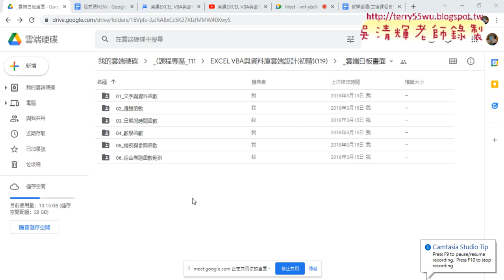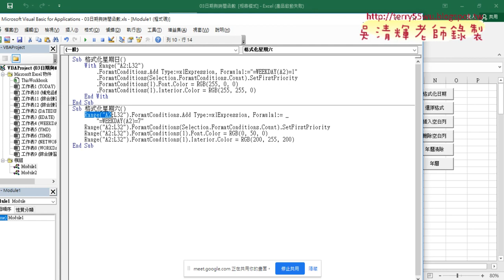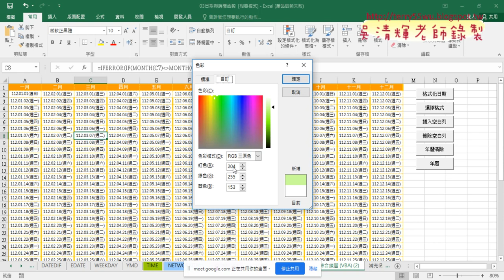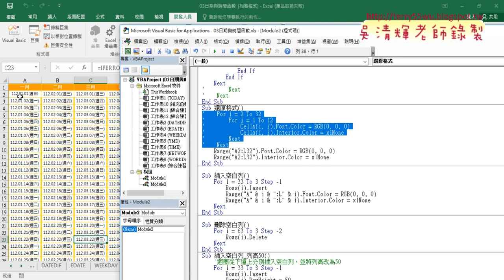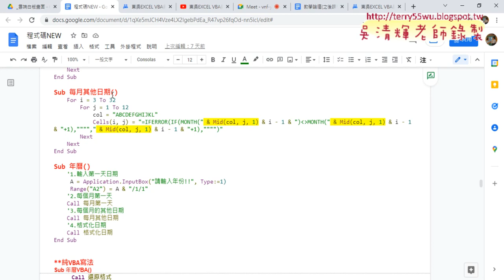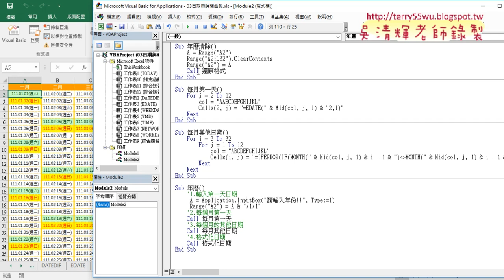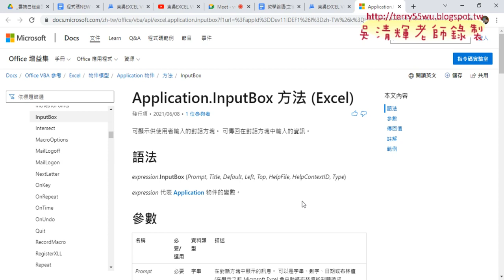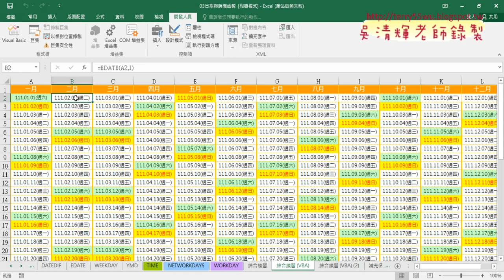01 重點惠顧與輸出每個月的第一天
上課內容：
01_重點惠顧與輸出每個月的第一天
02_用字串配合MID橫向輸出每月第一天
03_用字串配合MID每月其他日期
04_年曆與年曆清除程式整合與黑名單篩選
05_黑名單篩選用COUNTIF與篩選
06_錄製黑名單篩選與註解
07_關閉篩選與關閉畫面更新
08_黑名單篩選用VBA撰寫與跨工作表
09_重點說明與大樂特歷史資料下載

上課用書：
Excel VBA一點都不難：一鍵搞定所有報表
作者： Excel Home
出版社：博碩
出版日期：2013/06/26
定價：380元

吳老師  111/3/23